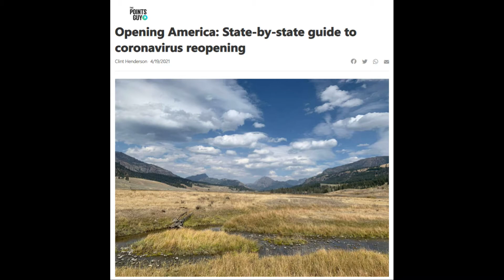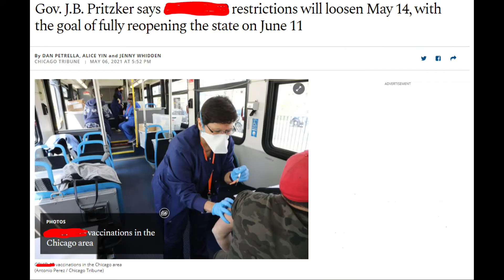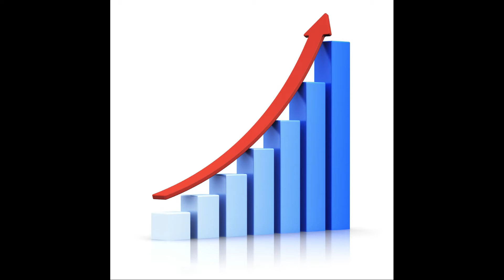Square blows away earnings expectations! What does this mean for their stock?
Today I discuss Square's earnings blowout and other thoughts about the stock.